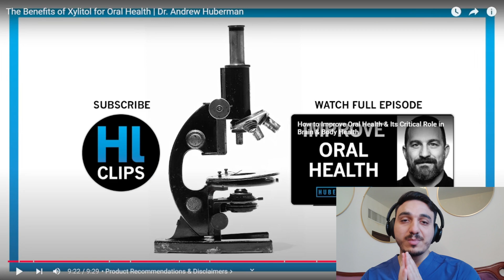Dentist Reacts: The Benefits of Xylitol for Oral Health | Dr. Andrew Huberman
In this video, I react to Dr. Andrew Huberman's detailed explanation about xylitol's benefits for oral health. As a dentist, I break down the science behind xylitol and share professional insights on how this natural sweetener can improve your dental hygiene.

✅ Topics Discussed:
✅ How xylitol reduces harmful bacteria in the mouth
✅ The impact of xylitol on cavity prevention
✅ Does xylitol improve gum health?
✅ The best ways to use xylitol for optimal oral care
✅ Is xylitol safe for children?

🔎 Learn practical tips to enhance your oral hygiene routine!